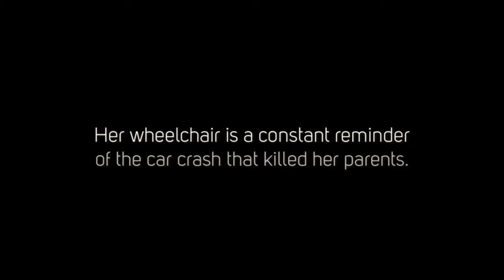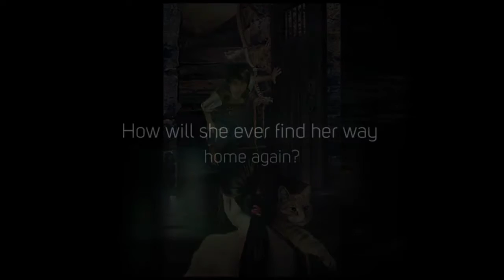New Bestseller: Destiny's Dream by David John Steel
Destiny Drummond is feeling all alone in the world, and her wheelchair is a constant reminder of the car crash that killed her parents. When Destiny stumbles into the dream world – and into danger – who will come to the rescue? Locked up in Maximum Mischief’s castle, how will she ever find her way home again? This coming-of-age adventure features colourful characters whose help – and hindrance – show Destiny what really matters in life.